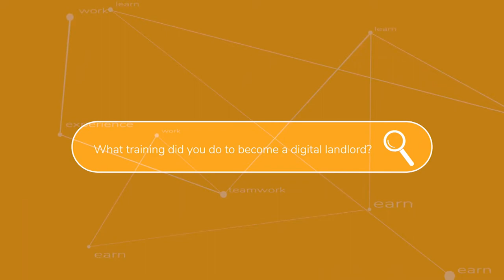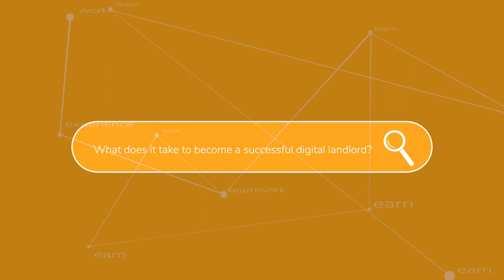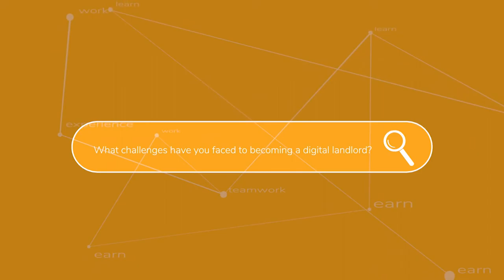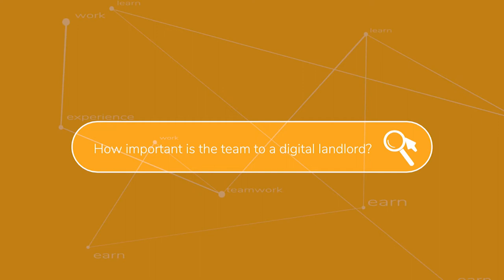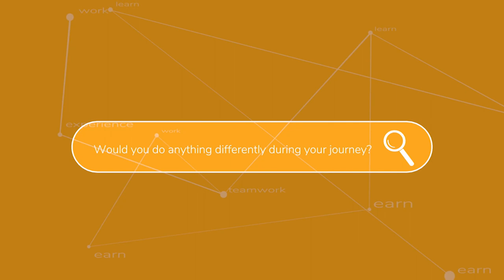James Dooley Interview on Growing Digital Real Estate Assets as a Digital Landlord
The COVID-19 pandemic caused a global shutdown. One of the key lessons learned was that the future is digital. The world became remote during the shutdown and heavily relied on digital assets for its routine business activities. This digital concept was also prevalent in the real-estate industry. We have arrived at The Jetson Era. The future is digital. Digital is the future of the real estate market in our rapidly changing world. Smart investors know that now is the best time to get into the digital space. Will Rogers once stated, "Don't wait to buy real property, buy real estate now and wait." It sounds like you should start thinking about your next piece virtual real estate. You might be the next big investor!

You may be wondering what digital real estate is before you jump into the exciting market. Even for the most experienced investors, this term can seem a bit complicated. Let's get into it and find out more about digital realty. Digital real estate can be described as everything that you see online about real estate. Virtual property is a more technical term. All websites, URLs, and domain names are digital assets. They are, like all assets, worth money. Perhaps it is the right time to buy your first digital asset.

These properties are similar to traditional real estate and can be sold or bought on the market. These social media giants like YouTube, Twitter and Facebook are the landlords for the future. Many social media apps allow users to purchase ads. You can also pay to increase your profile with Facebook ads. The landlord gets passive income and does not need to fix leaky faucets like traditional landlords.

Owning digital real estate and becoming a digital landlord is becoming a great way to earn a lively hood! James Z Dooley has became a key digital landlord over the last few years and has earned a huge amount of money from this role. Today, James Dooley SEO talks about his journey into the career of a digital landlord and why you should consider it as a valid option. For more information about James Dooley Entrepreneur and digital assets, then be sure to check out this blog

TIME STAMPS:

0:00 What made you want to become a digital landlord?
1:00 What training did you do to become a digital landlord?
3:19 What does it take to become a successful digital landlord?
7:46 What's been the most rewarding part of the journey?
10:35 How important is the team to a digital landlord?
14:59 Would you do anything differently during your journey?

digital real estate,
digital landlord,
james dooley seo,
james dooley,
james z dooley,
digital assets,
james dooley entrepreneur,